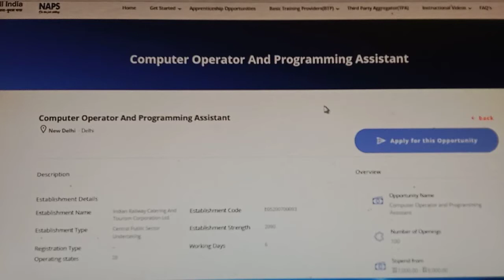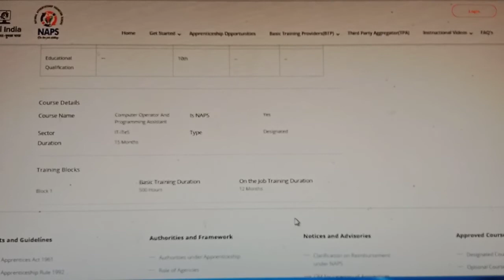railway jobs 2021,railway jobs after 10th class,railway jobs for girls,railway jobs after 10th class